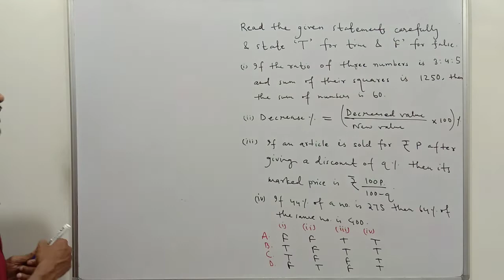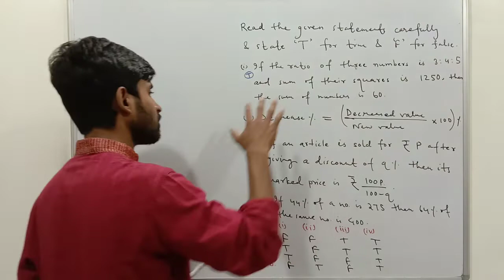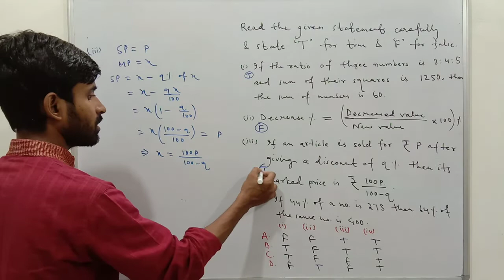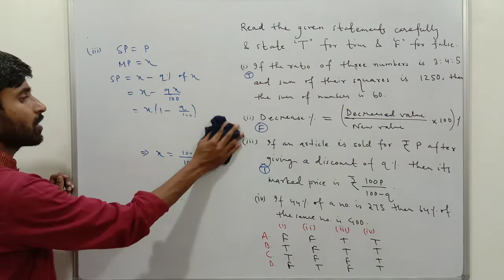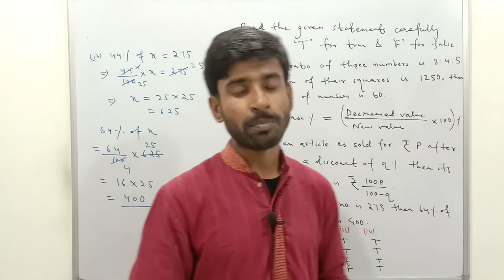Class 8 | SOF IMO 2019-20 | Achievers Section 03 | Set B | Level 1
Science Olympiad Foundation(SOF)
International Mathematics Olympiad(IMO) 2019-20

Support us :
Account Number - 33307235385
IFSC- SBIN0000117